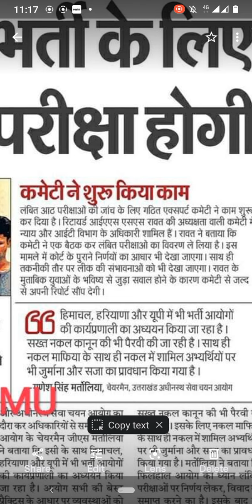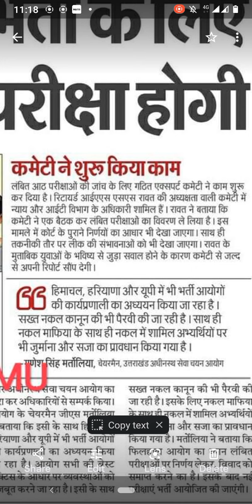uksssc,. लम्बित भर्तियों में शीघ्र नियुक्ति हो